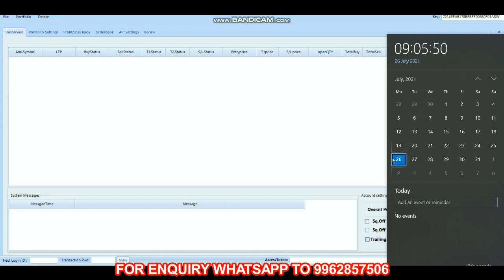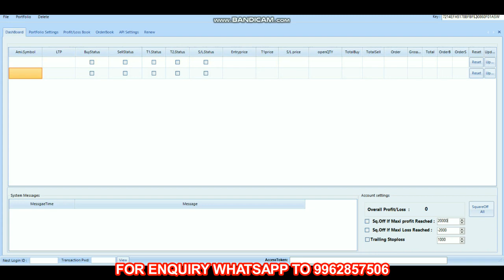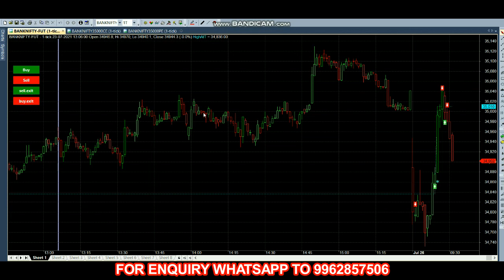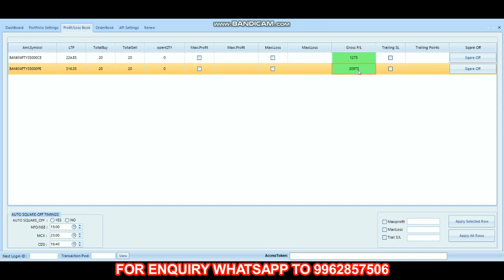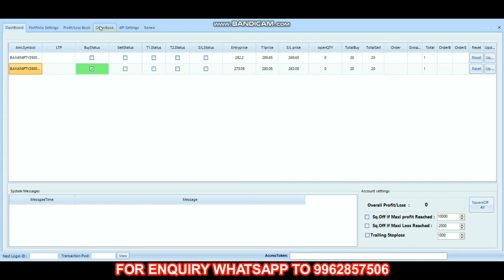Strategy Updation | Rs 22,000 Profit in Bank Nifty Options Buy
Strike Price : 35000 CE & 35000 PE (only buy)
Capital Needed to Trade one lot : 10,000

Today Trade Capital : 2,00,000
Return on Capital : 11% Profit

Performance showns in this video is Virtual Trade trade, Real trade may has some slippage since it will be working as Market Order.